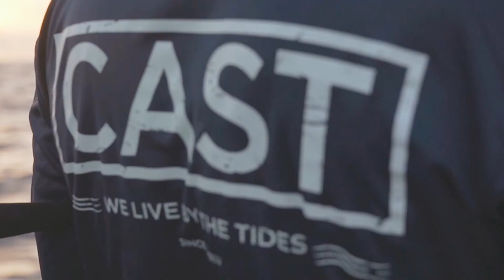CAST MAG CO's BRAND NEW AUSTRALIAN WEBSITE!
Always about celebrating and expanding your fishing... nothing more, nothing less.

Let us know what ya think!